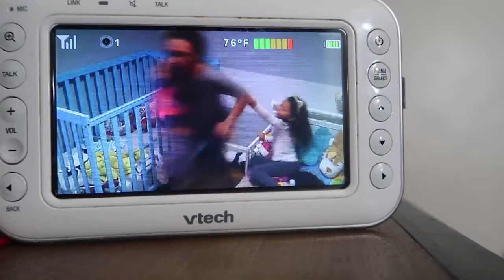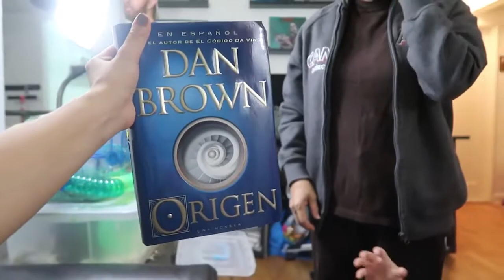Mommy HELP! SLIME STUCK IN MY HAIR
If you enjoyed watching this funny slime and slime gone wrong video … Please 😊 Like Us Below!